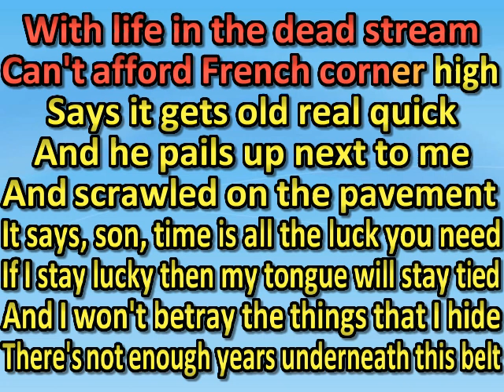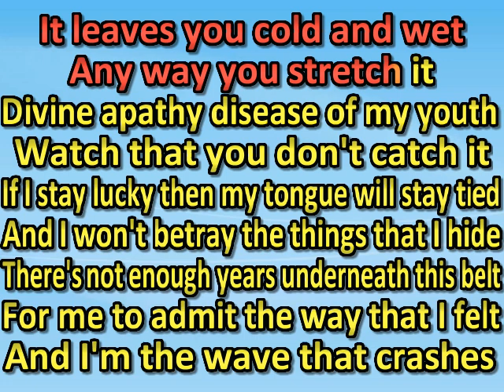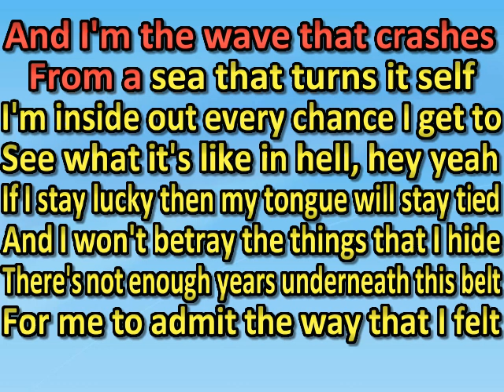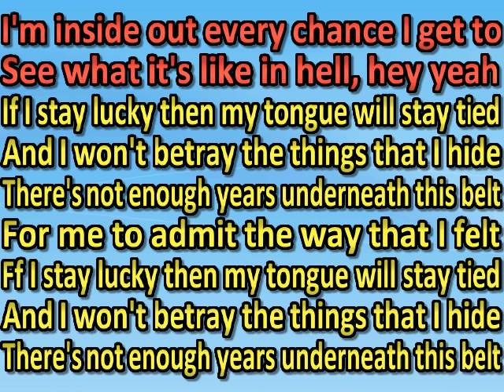Seven Mary Three - Lucky (karaoke) (by request)